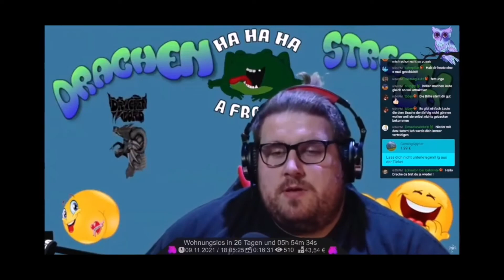Drachenlord droht mit Amogg (compilation): Wongl sympathisiert wiederholt mit Amogläufern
Stimmung ist äußerst neutral